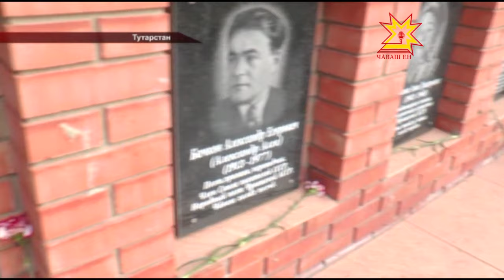И.Я.Яковлев пирĕнтен уйрăлса кайнăранпа 86 çул çитрĕ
Юпа уйăхĕнче çулленех республика делегацийĕ Кăнна Кушки ялне çитсе килет. Иван Яковлев патриархăмăрăн асăну кунĕ иртет унта.